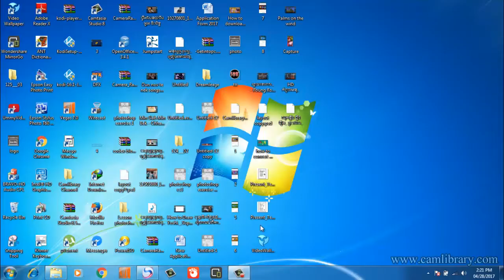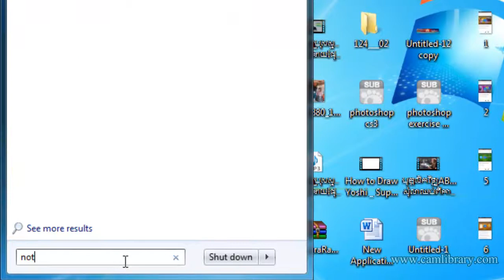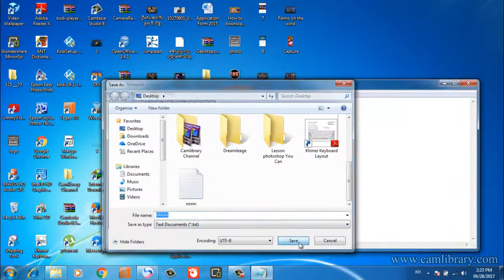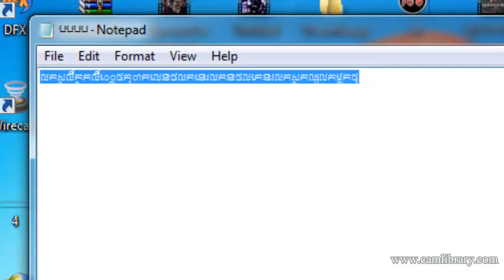how to write khmer language on the NotePad easy khmer